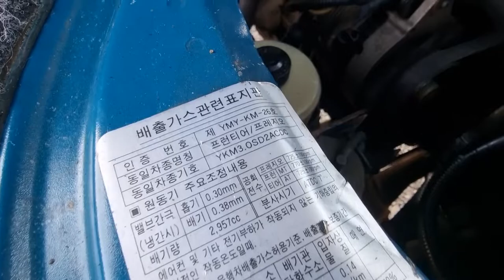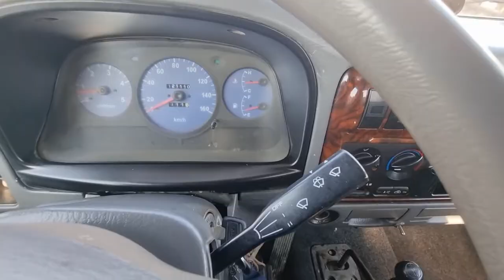2001 KIA FRONTIER 4WD DUMP 7K751102 CARWARA KOREA USED CAR EXPORT. 2001 기아 봉고 프런티어 4WD 덤프 중고차수출 카와라